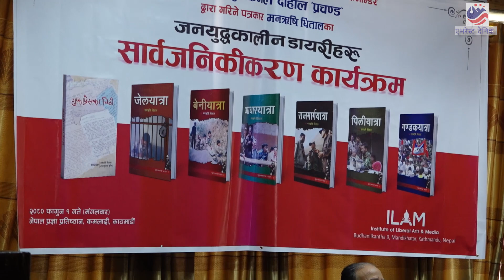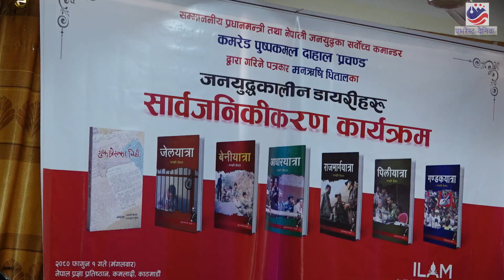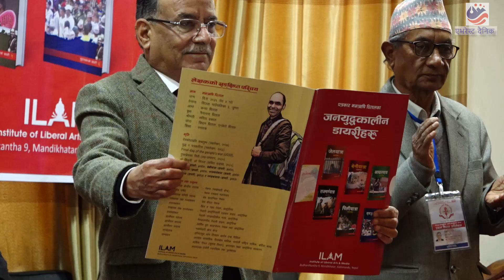पत्रकार मनऋषि धितालका जनयुद्वकालिन डायरीहरु सार्वजनिकीकरण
राजधानीको प्रज्ञा भवनमा सम्पन्न पत्रकार मनऋषि धितालका जनयुद्वकालिन डायरीहरु (सात पुस्तक) सार्वजनिकीकरण कार्यक्रम । सो अवसरमा प्रधानमन्त्री तथा नेकपा माओवादी केन्द्रका अध्यक्ष पुष्पकमल दाहाल ‘प्रचण्ड’ ले पत्रकार धितालका पुस्तकले माओवादी जनयुद्धको महत्वपूर्ण पक्ष उजागर गरेको बताउनुभयो ।